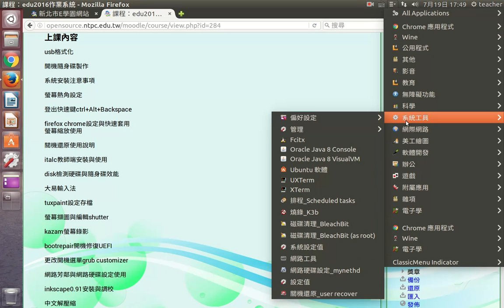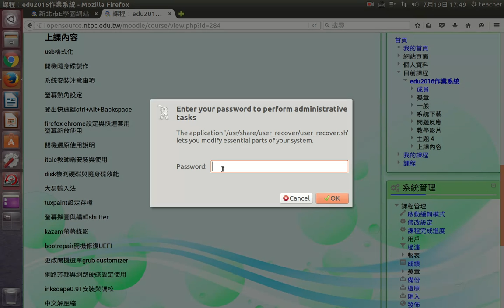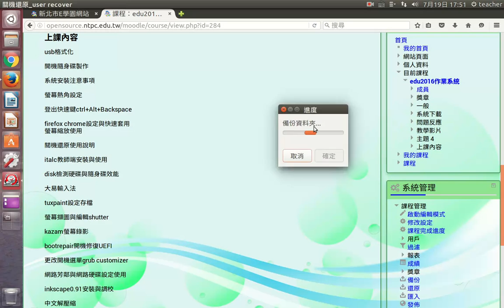關機還原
edu2016關機還原